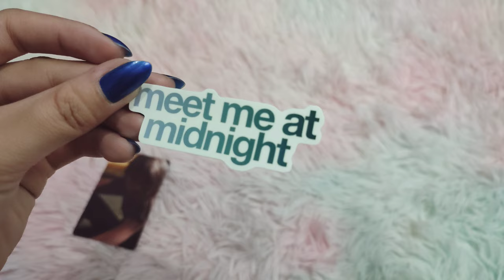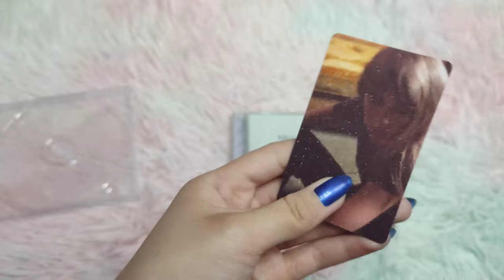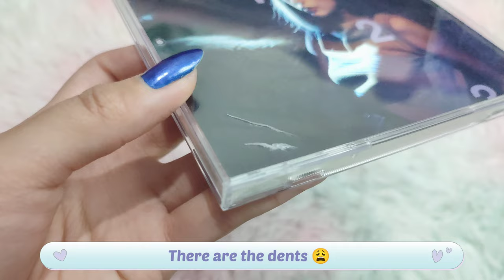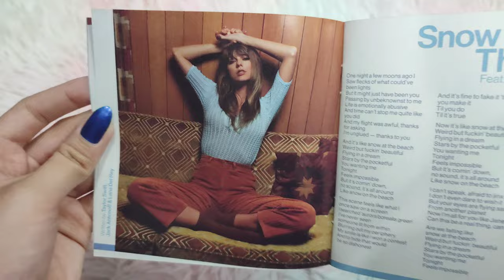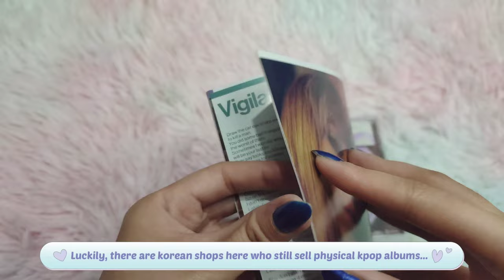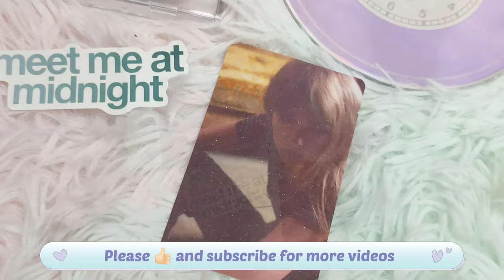UNBOXING TAYLOR SWIFT Midnights (Lavender Edition)